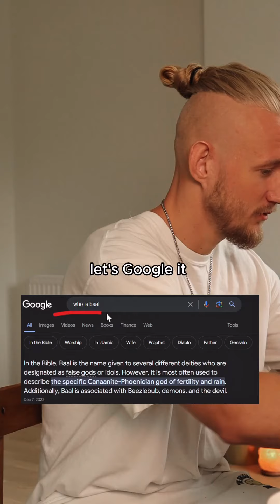"Exposed: The Shocking Truth About What the Evil Elite Are Really Doing!"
In this video you will see what the Elite are upto.
evil elite, secret societies, conspiracy theories, hidden agendas, elite control, shadow government, truth revealed, shocking revelations, corruption exposed power and control elite manipulation hidden truths, uncoveringtruth secrets global conspiracy controversial topics